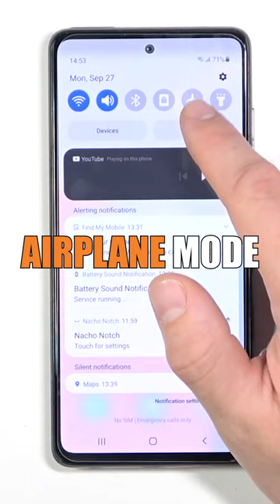Airplane Mode is a SCAM?! 😨😱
Airplane mode does NOTHING!! Weird how it's still enforced today...